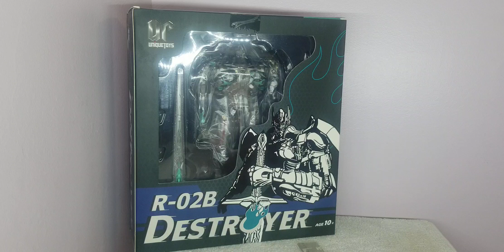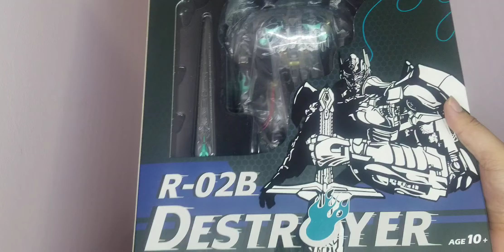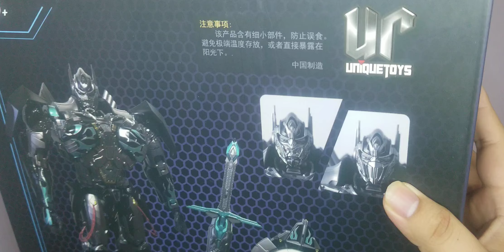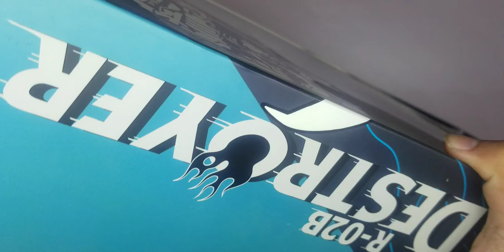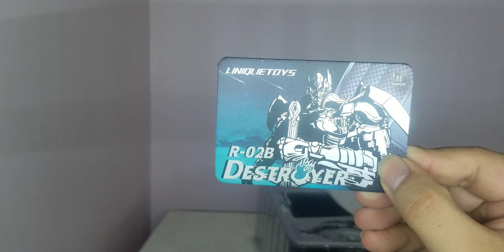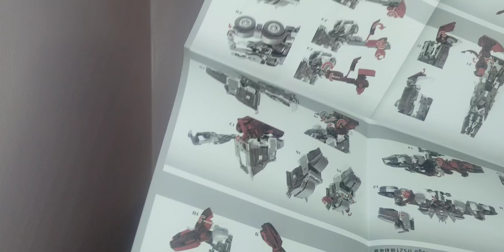Unbox Unique Toys R-02B Destroyer ( optimus prime ) và so sánh với UT R-02 nên chọn em nào?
- Link facebook mình đây ae có thể inbox giao lưu trò chuyện mình sẽ giải đáp những gì mình biết :

- Dưới đây là 1 số link của các hội TRANSFORMERS của các ae chung niềm đam mê TRANSFORMERS trên cả nước , Kính mời các ACE tham gia cho vui nhé ! Thân!

- Giới thiệu link facebook một số shop nhận order transformers và bán hàng uy tín tại Hà nội và có ship hàng toàn quốc: